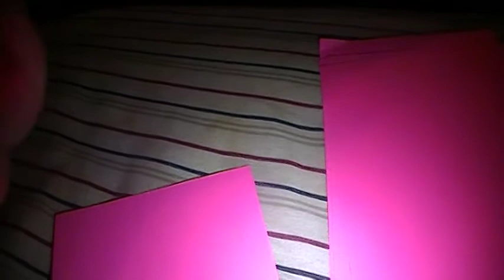making my card games